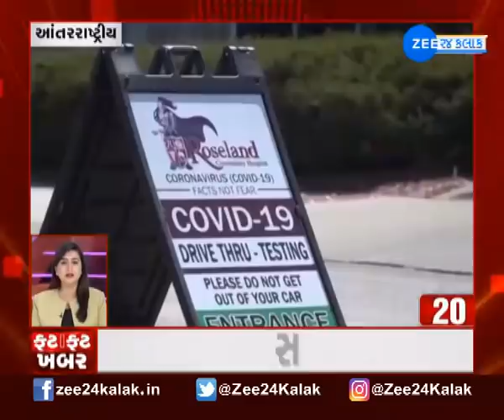Speed News 2021 | Latest Updates | Online News In Gujarati | Gujarat News 2021 | ફટાફટ ખબર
ફટાફટ ખબરમાં જુઓ રાજ્યના તમામ મહત્વના સમાચાર એક ક્લિક પર